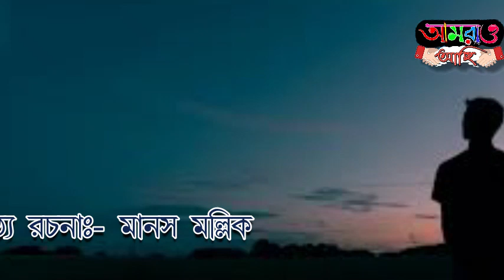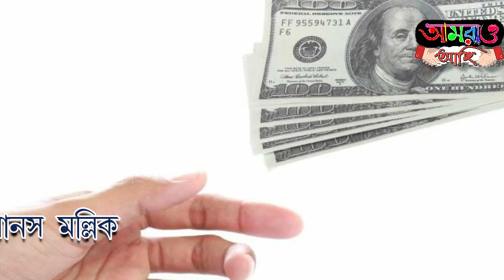Dotara || দোতারা || Short Story by Manas Mallick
দোতারা
লেখকঃ- জয়দেব সাঁতরা
পাঠ্য রচনায়ঃ- মানস মল্লিক
বাউল কন্ঠঃ- মানস মহন্ত

এরকম আরো গল্প ও নতুনত্ব আপডেট পেতে নজর রাখুন আমাদের চ্যানেলে

If any of the owners have a problem with your pictures and music used here,please send me a massage and i will remove them.